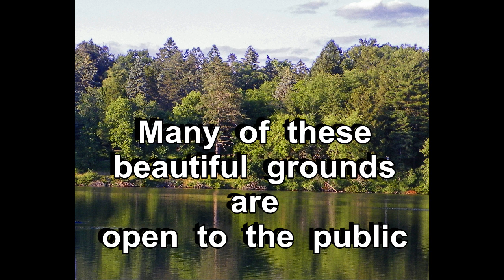Saint Mary of the Lake - Seminary, Mundelein IL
A walk on the grounds of the Seminary.
Beautiful Neo-Georgian Architecture, and serene nature surroundings.

Please forgive the 'soundtrack '. I have no clue or musical education or talent, I just tried to make some pleasant noise on the keyboard, as I wanted to avoid being scolded by YouTube for infringing on someone's copy-write, as usual...